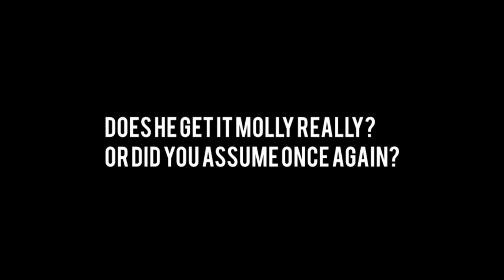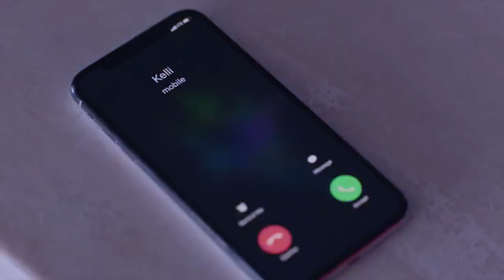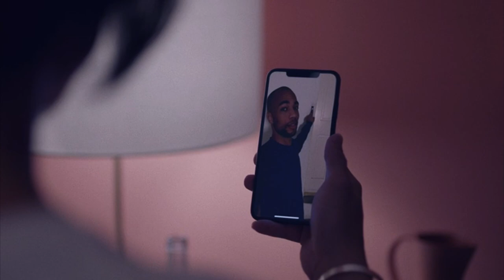INSECURE SEASON 4 | HOW MOLLY AND ANDREW BROKE UP | ALL CLIPS FROM THE SEASON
WHERE I GOT THE HAT FROM?